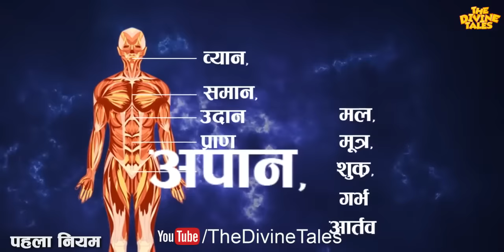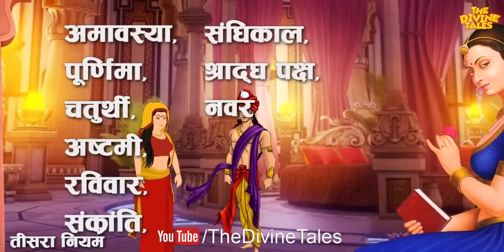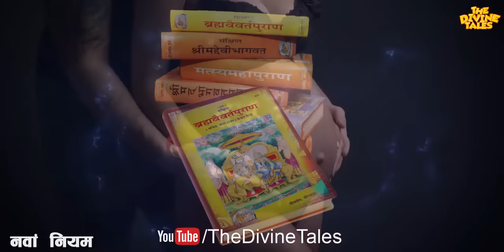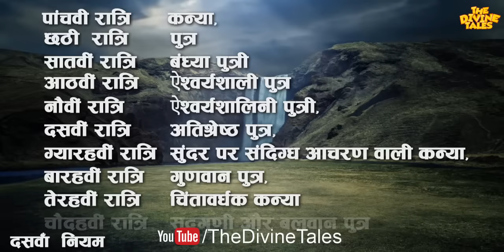शास्त्रों में बताए सहवास के प्राचीन नियम! | Making Relations according to scriptures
Reuploaded as Issues While Earlier Upload!

Video Title : शास्त्रों में बताए सहवास के प्राचीन नियम! | Making Relations according to scriptures
Language  : Hindi